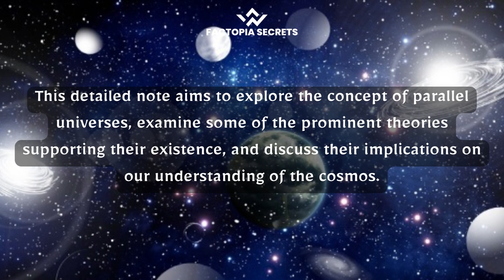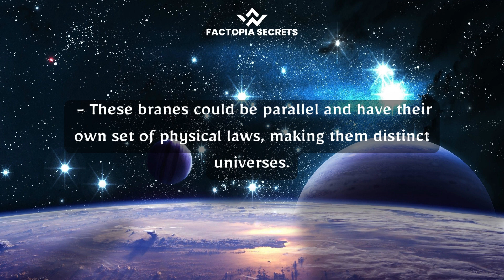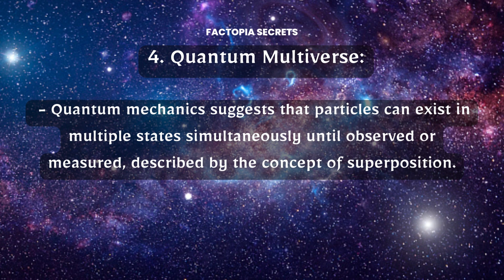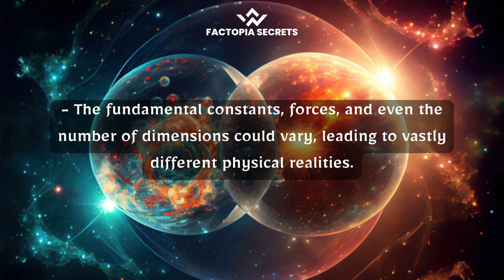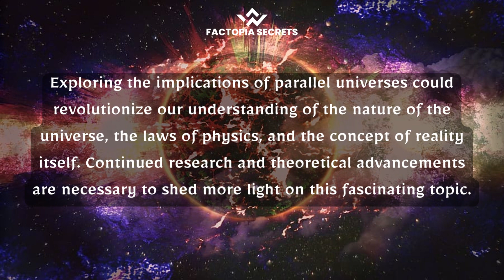"Unlocking the Secrets of Parallel Universes: Journey into the Multiverse!"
"Welcome to Factopia Secrets, your ultimate source for uncovering hidden truths and diving into the depths of untold stories. Join us on a captivating journey as we unveil the mysteries that lie beneath the surface. Our channel is dedicated to exploring a wide range of topics, including conspiracy theories, intriguing historical events, mind-boggling facts, and much more. Prepare to be enlightened and entertained as we bring you well-researched information, compelling narratives, and thought-provoking analysis. Delve into the realm of secrets with us and discover a world that will challenge your perspectives and expand your knowledge.

Introduction:
The concept of parallel universes, also known as the multiverse, has intrigued and fascinated scientists, philosophers, and science fiction writers for decades. While the existence of parallel universes is still a matter of speculation, numerous scientific theories and thought experiments suggest the possibility of their existence. This detailed note aims to explore the concept of parallel universes, examine some of the prominent theories supporting their existence, and discuss their implications on our understanding of the cosmos.

Understanding Parallel Universes:
1. Many-Worlds Interpretation:
   - Proposed by physicist Hugh Everett in the 1950s, the Many-Worlds Interpretation (MWI) is a popular explanation for parallel universes.
   - According to MWI, every quantum event creates multiple universes, branching out into a new reality for each possible outcome.
   - This interpretation suggests that there are countless universes, each representing a different configuration of possibilities and outcomes.

2. Brane Cosmology:
   - Brane cosmology, derived from string theory, suggests that our universe may exist on a "brane" (short for membrane) while other universes occupy different branes in a higher-dimensional space.
   - These branes could be parallel and have their own set of physical laws, making them distinct universes.

3. Bubble Universes:
   - Inflationary cosmology, which explains the rapid expansion of the early universe, proposes the existence of bubble universes.
   - In this theory, our universe is just one of many bubble universes that formed during the process of cosmic inflation.
   - Each bubble universe could have its own unique physical properties and possibly different fundamental constants.

4. Quantum Multiverse:
   - Quantum mechanics suggests that particles can exist in multiple states simultaneously until observed or measured, described by the concept of superposition.
   - The Many-Worlds Interpretation aligns with the idea of a quantum multiverse, where all possible quantum states exist in separate universes.
   - This interpretation implies that every quantum event branches out into a separate universe, encompassing all potential outcomes.

Exploring the Implications:
1. Diverse Physical Laws:
   - If parallel universes exist, it raises the possibility of different laws of physics governing each universe.
   - The fundamental constants, forces, and even the number of dimensions could vary, leading to vastly different physical realities.

2. Alternate Histories and Choices:
   - Parallel universes could offer an explanation for alternate histories and the occurrence of different outcomes based on individual choices and events.
   - Each universe could represent a unique timeline, where different decisions and events unfold, leading to distinct realities.

3. Unanswered Questions:
   - Exploring parallel universes poses numerous unanswered questions, such as how these universes interact, whether there are pathways for communication or travel between them, and the overall structure of the multiverse.

Conclusion:
Parallel universes, while currently speculative, present a captivating field of study that challenges our understanding of reality and the cosmos. The Many-Worlds Interpretation, brane cosmology, bubble universes, and quantum multiverse offer potential explanations for the existence of parallel universes. Exploring the implications of parallel universes could revolutionize our understanding of the nature of the universe, the laws of physics, and the concept of reality itself. Continued research and theoretical advancements are necessary to shed more light on this fascinating topic.